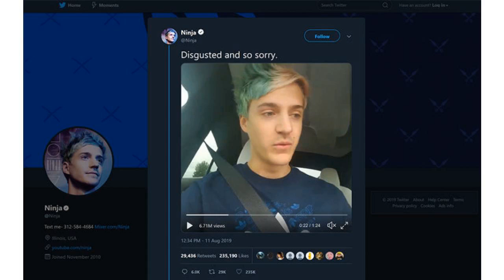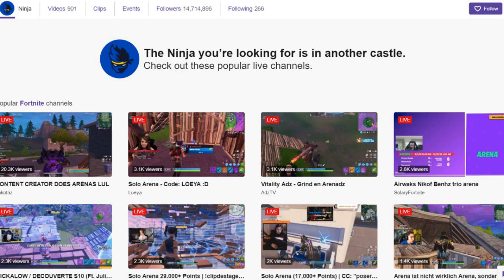Ninja disgusted at Twitch after porn stream was promoted on his channel